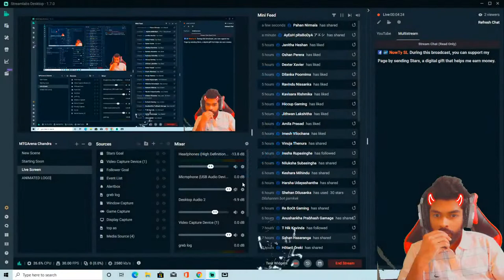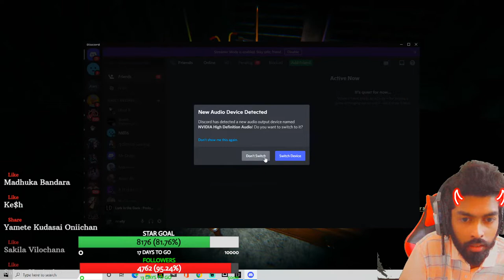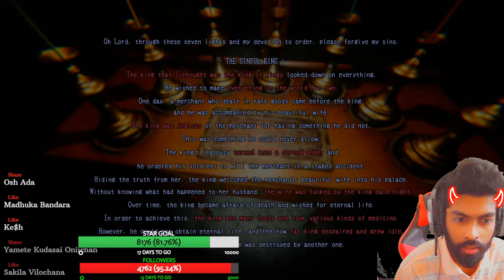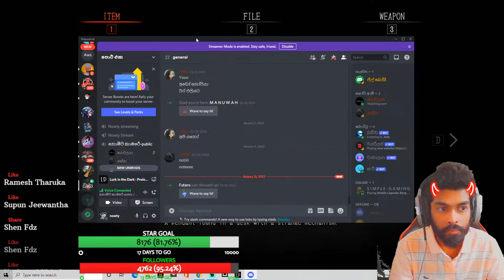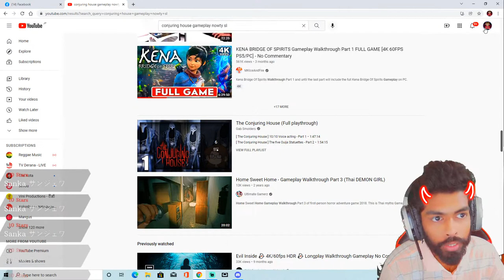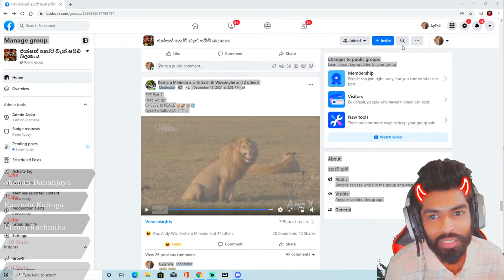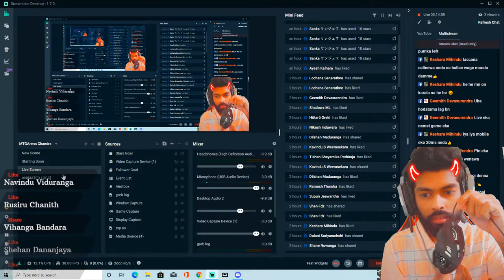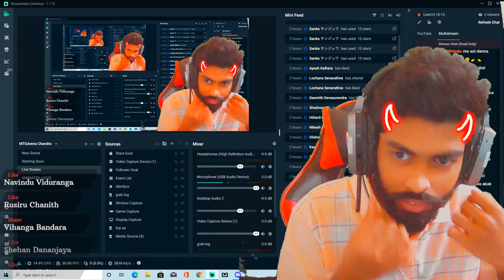AFTER LONG TIME HOLMAN